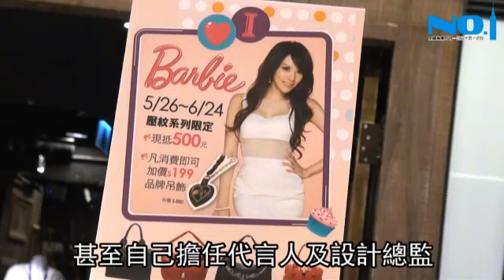王瀅瘋迷Barbie打造粉嫩夢幻國度！老闆娘業衝破百萬計劃開設旗艦店！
(蘋果動新聞)「誰說名媛就是花瓶！」女星王瀅不只是藝人、人妻，現在還是流行包包店的老闆娘！平常就是愛包一族的她，看好台灣女性購物實力，去年年底狠砸5000萬元，將美國Barbie品牌引進台灣，並且迅速在半年內，於全台百貨增設6個櫃點，甚至未來打算進軍大陸及香港等地，搶攻對岸內需市場商機，打造屬於王瀅的Barbie國度。王瀅大砸台幣5000萬元，代理美國Barbie包包品牌，價格走平民化路線，搶攻女性消費市場。外型甜美嬌柔的王瀅在圈內是一位美麗的名媛辣媽，但很少人知道，其實她做起生意來比誰都精。她說：「經營事業需要用腦袋思考周全，要徹底改掉過去的消費習慣，現在花每分錢都很計較，包括每月人事成本開銷、設計費及宣傳費都要控管得宜，才能獲得更高的利潤。」她強調，做生意要承擔的風險很大，她不希望過去如外界所講，藝人只要投資副業就會慘賠，她倒是希望可以徹底擺脫「明星光環」，靠著自己的力量，努力經營事業，讓別人知道「原來王瀅，妳辦得到！」她親自參與包包設計，新推出的限量包款幾乎已搶購一空。Barbie是許多女孩們的童年回憶，至今風靡全球超過50年，品牌形象老早深植人心，連王瀅自己都抵擋不了Barbie的魅力。她談到，去年與美國Barbie公司的高層見面，兩人相談甚歡，最後不只順利拿下Barbie的代理權，更擔任該品牌的代言人及設計總監。她強調：「過去Barbie的定價較高，一般人認為只有名媛和貴婦才有擁有，現在Barbie不只融合流行時尚，價格更是平民化，一般女孩也可以人手一個。」Barbie專櫃從今年3月開幕以來，限量包款幾乎搶購一空，店內月營業額已衝破百萬元以上，她談到，因為是第一次投資副業，所以事前做了不少功課，不僅時常請教身邊有開店經驗的朋友，甚至請民眾做市場調查，了解女生的消費習慣，包括女性偏愛的色系或消費能力等等，接著依照客戶需求調整產品定位及價格。她說：「在包包的款式及材料上，我也有參與討論及設計，公司主要依照四個季節，分別推出幾款限量發行的包包，提供消費者多樣化的選擇。」店內除了賣流行包款外，還有各式保養品供消費者選購。店內裝潢以大膽的粉紅色及白色當基底，風格搶眼獨特，吸引不少芭比粉絲的目光，她強調：「除了在百貨公司設櫃點，未來只要找到適合的位置，就會開一間專屬Barbie的旗艦店，希望在專櫃及自有店面的雙重效應下，創造更多營業額及商機。」王瀅目前除了投資副業，還有買電子股和房地產，但近期因為局勢較不穩定，前後投資超過1千萬元，竟倒賠了6、700萬，讓她先暫時縮手不碰股票。另外，從18歲開始就有在投資房地產的她，並不擔心投入的錢會像股票一樣就此蒸發，她平常跟房仲交情好，只要一有好的物件就會馬上通知她，她主要鎖定的購屋條件就是第一鄰近捷運站500公尺內，第二近優良學區，她認為，買房跟著這兩項建設走，房價絕對具高抗跌性，甚至穩賺不賠！王瀅代理的Barbie品牌，在台開業不到半年，每月營業額已衝破百萬元以上，成功打入女性消費市場。
王瀅砸千萬代理芭比品牌
店名：Barbie
類型：流行包包店
全台櫃位：6個
進駐時間：2012年3月
資本額：約5000萬
營業額：破百萬元/月
裝潢風格：粉色夢幻風
特色：價格走平民化，王瀅親自參與流行包款設計
地址：微風忠孝館(台北市大安區忠孝東路四段219號)
王瀅小檔案
生日：11月24日
身高：165 公分
體重：45公斤
三圍：32D、23、34
學歷：景文技術學院畢業
作品：戲劇 《神選者》 《四號宿舍》、 著作 《流行飾品DIY》 等
資料來源：《蘋果資料室》整理